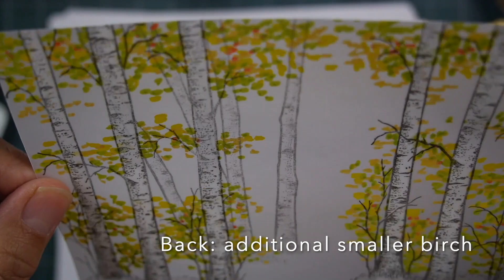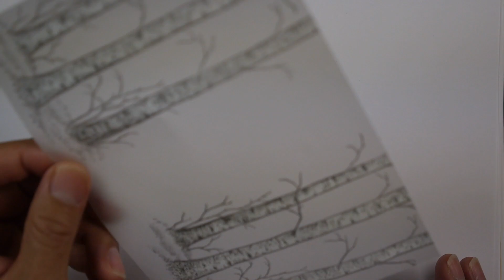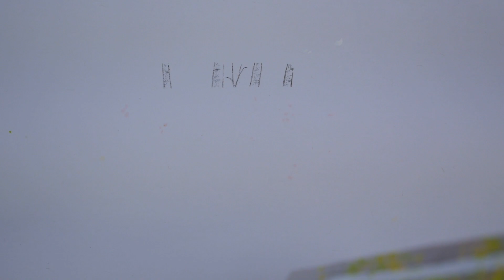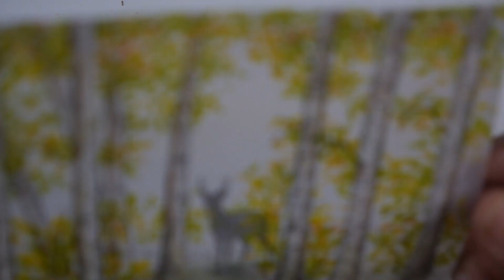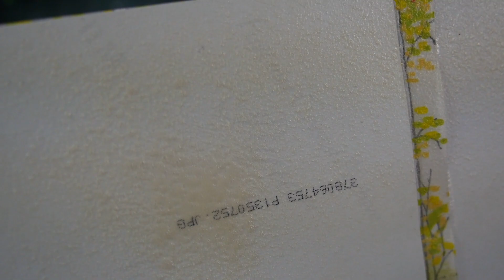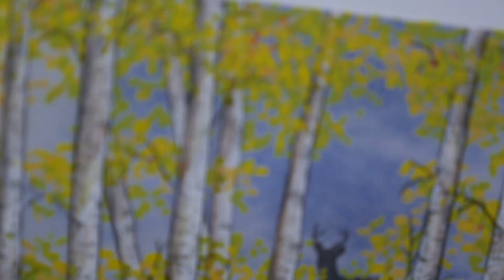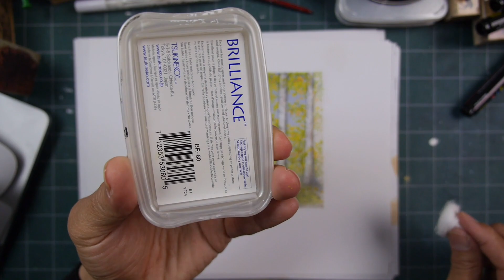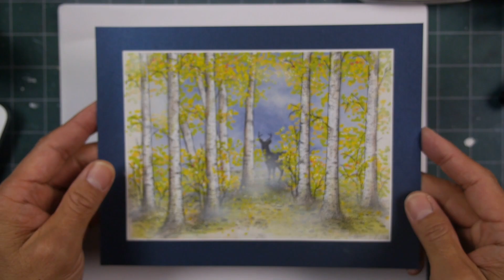Stampscapes 101: Video 743 BIRCH VELLUM PHOTO-STAMPING full version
Another tweak on this vellum idea of front and backside stamping coloring but adding another component into the mix with the photo print of clouds.  By mounting the vellum scene on to the photograph, we can add a new element into the composition.  I was going to make my end result the same dimensions as the photo print which was 4" x 6" by trimming my vellum scene down from 5" x 7" but the photo blended in so well behind that translucent vellum that I found that I could retain the full scene without the smaller photo dimensions being visible.  I was really glad to see that as I really liked the full scene and didn't really want to trim so much of it away.

I have a flickr.com photo album full of cloud photos that are free for download and printing.

We have a color printer but I usually just upload my photos to Costco and print them there.

Original:
5" x 7" piece of Canson Artist Series Vellum
Distress Antique Linen re-inker
Distress Walnut Stain
Dr Martin's Bleed Proof White
Miaosun white acrylic paint pen
Prismacolor 72 Pack Set
Emooqui 3mm Acrylic Paint Pens
Stardream 80lb text Lapis Lazuli
3M Super 77 Spray Mount